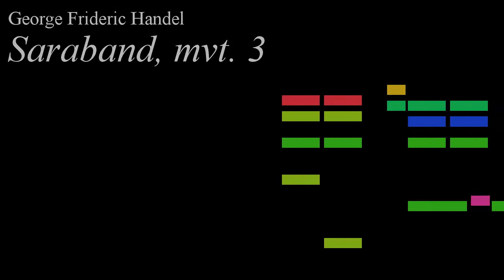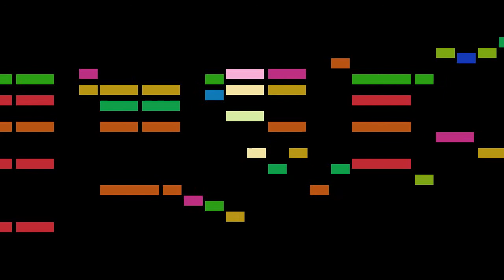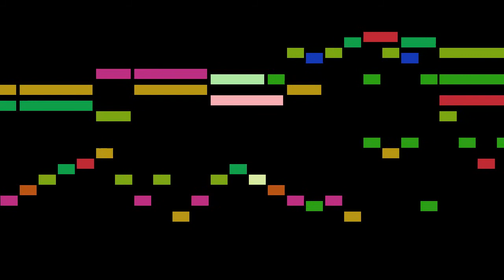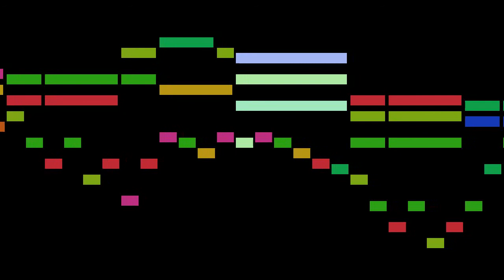George Frideric Handel - Saraband, mvt. 3, HWV 437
Saraband, mvt. 3, from Suite No. 12 in d minor, HWV 437, by George Frideric Handel, with animated score.